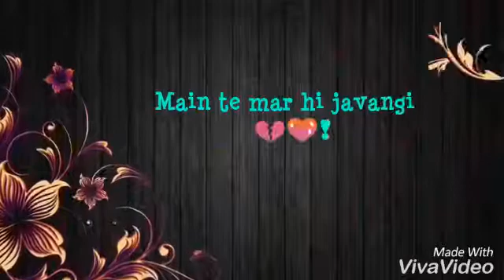Heart Breaking Whatsapp Status ||Qismat- Ammy virk😢😢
Album: Qismat
Artist $ Singer :Ammy Virk &  Sargun Mehta